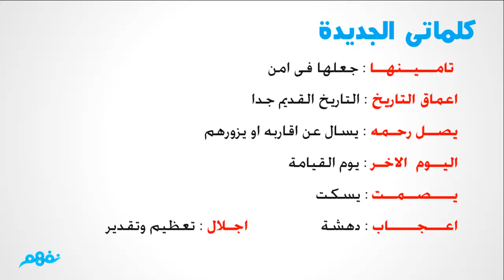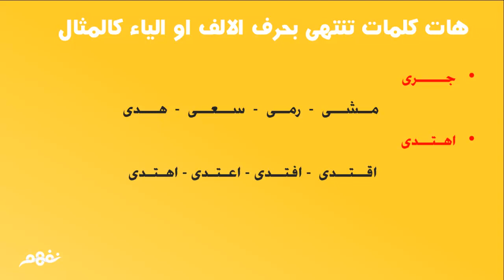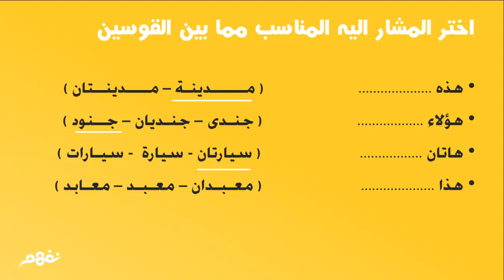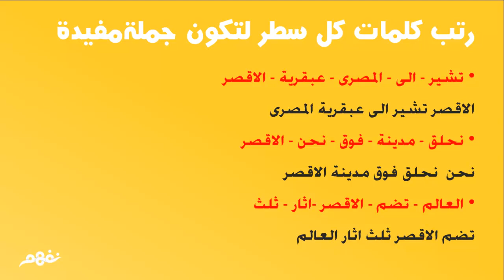الاقصر أم الحضارات | لغة عربية | الصف الرابع الابتدائي | مصر | منهج قديم